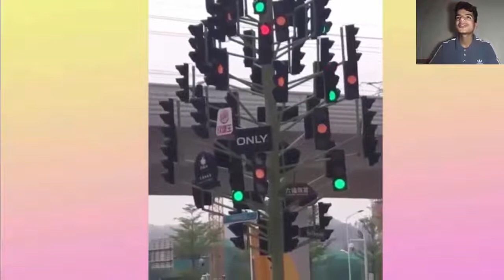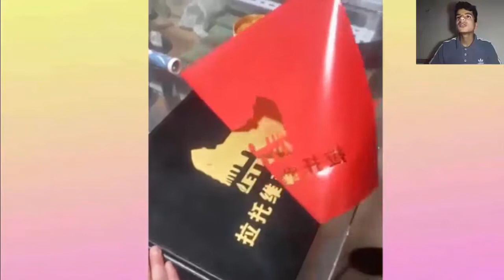أشياء ستراها لأول مرة في حياتك / TIM SHAW - Mohamed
رياكشنات
رياكشن bts
رياكشن على التيك توك
رياكشن بي تي اس
رياكشن رعب
رياكشن على تيك توك
رياكشن كيبوب
رياكشن على الكيبوب
رياكشن ياسمين
رياكشن يضحك
رياكشن يصرخ
رياكشن يوسف احمد
رياكشن يبكي
رياكشن يوميات بنات المتوسط
رياكشن يمني
رياكشن يصيح
vdh ak du du
رياكشن مبتسم
يالبيه رياكشن
رياكشن ون بيس
رياكشن ولاد رزق 2
رياكشن واحد معصب
رياكشن وش دخلك
رياكشن وناسه
رياكشن واحد يضحك
رياكشن ون بيس 905
رياكشن والطقعه
رياكشن وينه
رياكشن ويزهه
رياكشن هندي
رياكشن هو الحب
رياكشن هيا
رياكشن هه استغفر الله
رياكشن هيونا
رياكشن هندي معصب
رياكشن هياط
رياكشن هههه
رياكشن هواش
رياكشن هروب
رياكشن ناز
رياكشن نوم
رياكشن ناروتو
رياكشن نانسي عجرم
رياكشن ناصر القصبي
رياكشن نيكول
رياكشن نهايه العالم
رياكشن نامجون
رياكشن نور ستارز استنى شوي
رياكشن ناز على الكيبوب
رياكشن مصري
رياكشن معصب
رياكشن مصر
رياكشن مكياج البنات
رياكشن مصدوم
رياكشن محمد صلاح
رياكشن ميمز
رياكشن مبسوط
رياكشن ليدو
رياكشن للمونتاج
رياكشن ليسا
رياكشن ليفربول
رياكشن ليش
رياكشن ليبيا
رياكشن لعنك الله
رياكشن ل bts
رياكشن كوري
رياكشن كيبوب مصري
رياكشن كدوشه
رياكشن كوري على تيك توك
رياكشن كيبوب bts
رياكشن كيبوب exo
رياكشن كرتون
رياكشن كوريين
رياكشن كفو
رياكشن قاشا لايف
رياكشن قران
رياكشن قطط
رياكشن قفطه
رياكشن قلب
رياكشن قلوب
رياكشن قصيره
رياكشن قراند حزين
رياكشن قرفان
رياكشن قص الشعر
رياكشن فيلم الممر
رياكشن فيلم الجوكر
رياكشن فادي عضلات
رياكشن فانسي
رياكشن فورت نايت
رياكشن فيديوهات
رياكشن فور
رياكشن فرحان
رياكشن فيديو
رياكشن فيك لوف
رياكشن غضب
رياكشن غريب
رياكشن غزل
رياكشن غصون
رياكشن غامبول
رياكشن غمزه
رياكشن غباء
رياكشن غبي
رياكشن غصون في الوحل
رياكشن غير كيبوبي
رياكشن على باري تيوب
رياكشن علي مصر
رياكشن على اغنية نور ستارز
رياكشن على اصوات الاكل
رياكشن على اغاني عربيه
رياكشن على bts
رياكشن ع توايس
رياكشن ع الكوري
رياكشن نانسي عجرم ع هديتنا
رياكشن ع بتس
رياكشن ع سوري
رياكشن ظريف
رياكشن ظهور اسكانور
ناز رياكشن ظهور الجن
رياكشن طارق العلي
رياكشن طرشوله
رياكشن طارق العلي مصدوم
رياكشن طالع في نفسك مين يحبك
رياكشن طلع دموع
رياكشن طيب شسوي
رياكشن طفشان
رياكشن طاش
رياكشن طلال سام
رياكشن طاط
رياكشن ضحكه شريره
رياكشن ضحكة
رياكشن ضرب
رياكشن ضحك وبكاء
رياكشن ضحك تسليكي
رياكشن ضحك بنات
رياكشن ضحكه مكتومه
رياكشن ضحكتني
رياكشن ضحكه تسليك
رياكشن صدمه
رياكشن صياح
رياكشن صراخ
رياكشن صباح الخير
رياكشن صايمه
رياكشن صوت
رياكشن صدمه طارق العلي
رياكشن صدمه كبيره
رياكشن صح لسانك
رياكشن صبرنا لك كثير
رياكشن شو
رياكشن شيشان
رياكشن شلون
رياكشن شيلات
رياكشن شوقا
رياكشن شيماء علي
رياكشن شاب كوري
رياكشن شيلاء سبت
رياكشن شكرا
رياكشن شايب
رياكشن سوري
رياكشن سيدي الرئيس
رياكشن سفنتين
رياكشن سوبر ام
رياكشن سعيد
رياكشن ستراي كيدز
رياكشن سعودي ريبورترز
رياكشن سولكينغ
رياكشن سناب
رياكشن سلايم
رياكشن زعلان
رياكشن زهير بهاوي
رياكشن زي الخرا
رياكشن زياد العمري
رياكشن زد رصيدك
رياكشن زعل
رياكشن زينب العسكري
رياكشن زاحف
رياكشن زورو
رياكشن زين
رياكشن راب
رياكشن رويال
رياكشن رقص
رياكشن راما
رياكشن راب ليبي
رياكشن رياكشن
رياكشن راب ليفاي
رياكشن رساله
رياكشن راب عربي
رياكشن ذا فويس
رياكشن ذا فويس كيدز
رياكشن يذاكر
رياكشن ذكي
رياكشن وش ذا
رياكشن الولد ذا من هو
رياكشن على ذا فويس كيدز
رياكشن كل ذس لوف
رياكشن على ذا فويس
رياكشن دايلر
رياكشن دوخه
رياكشن دايلر رسالة
رياكشن ديماش
رياكشن دحوم
رياكشن ديث نوت
رياكشن دستور
رياكشن دحومي القم
رياكشن دس تراك باي باي خلود
رياكشن دايلر جريمة
رياكشن خلاص
رياكشن خوف
رياكشن خاق
رياكشن خايف
رياكشن خالد النعيمي
رياكشن خقه
رياكشن خليجي
رياكشن خلود
رياكشن خير ان شاء الله
رياكشن خوفتني
رياكشن حب
رياكشن حياة الفهد
رياكشن حلو
رياكشن حسبنا الله ونعم الوكيل
رياكشن حيوانات
رياكشن حماس
رياكشن حكيم ياشيخ
رياكشن حسب شهر ميلادك
رياكشن جلد
رياكشن جونغكوك
رياكشن جيمين
رياكشن جن
رياكشن جوكر
رياكشن جيهوب
رياكشن جي ايدل
رياكشن جديد
رياكشن جاهل
رياكشن جوي فريندز
ناز رياكشن
رياكشن ثقه
ثائر رياكشنز
ثلاث دقات رياكشن
رياكشن سترينجر ثينقز
ثري رياكشن
رياكشن تريلر الجوكر
رياكشن توايس
رياكشن تريلر
رياكشن توايس على بلاك بينك
رياكشن تصفيق
رياكشن تاي
رياكشن تعال
رياكشن تفله
رياكشن بتس
رياكشن بنات المتوسط
رياكشن باري تيوب
رياكشن بتس على توايس
رياكشن ببجي
رياكشن بنات
رياكشن الاجانب على القران
رياكشن العرب على bts
رياكشن الولد الافريقي يضحك
ناز رياكشن ا
ناز رياكشن ناز رياكشن
رياكشن 100 بار
مستر رياكشن 123
ثائر رياكشنز 1
رياكشن 200
محمد رياكشن 2
ناز رياكشن 2019
رياكشن عبيد ارقام 2
رياكشن الفيل الازرق 2
overwatch 2 رياكشن
رياكشن سولكينغ 2019
الفيل الازرق 2 رياكشن
ثائر رياكشنز 2
ناز رياكشن 4 مليون
ناز رياكشن 6 مليون
7 rings رياكشن
ناز رياكشن 7 مليون